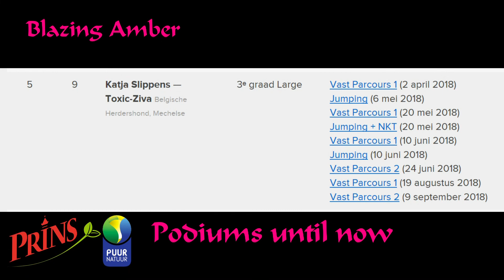Ziva ran beautifully this weekend, KC Uden.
My elagent lovely super Mali.  Super runs this weekend with some misstakes. And one clear. No eliminations. At this moment she is the leading dog in Grade 3 and has the most  Winpoints of the large dogs. Her team is in the lead for the Dutch Championships teams. Overall, Looking good!